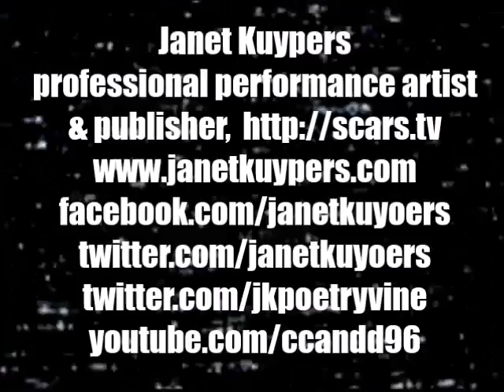Janet Kuypers reads 3 of her poems live @ Kick Butt Poetry 5/1/16 (from a Sony camera).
Live at Austin's Kick Butt Poetry open mic 5/1/16 (or 20160501), Janet Kuypers read her poems "knowing and lurking for eons", "Conversations, a Day Of Grieving 1/22/94 eight" and "Writing Your Name" to a live audience.

This was filmed with a Canon Steady Shot camera as well asa Sony camera.